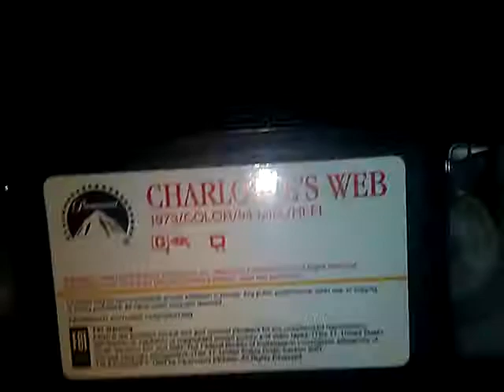The lion king trailer